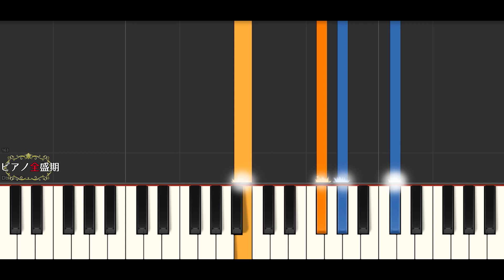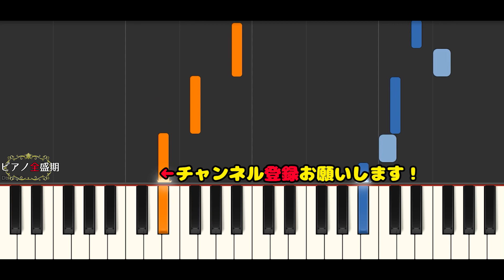【ゆっくりフルピアノ】BUMP OF CHICKEN/天体観測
BUMP OF CHICKENさんの天体観測簡単ゆっくりピアノです